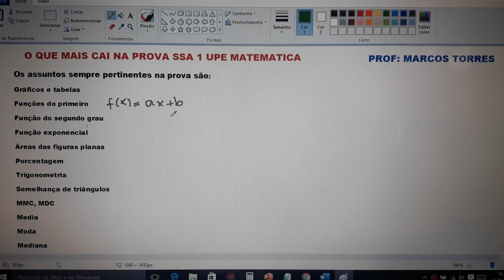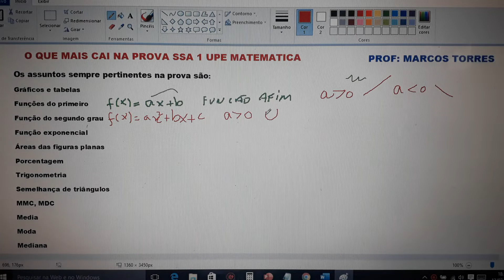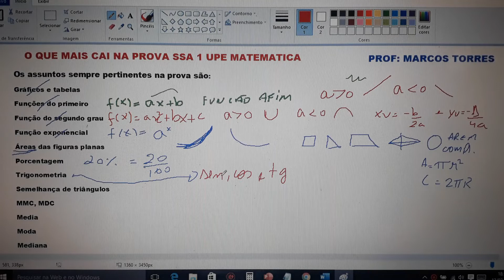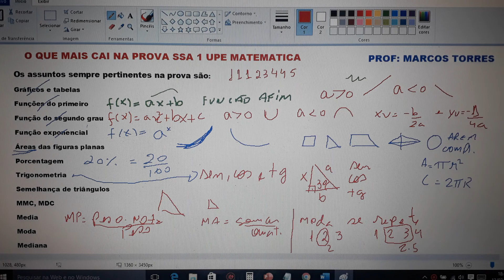ASSUSTOS QUE MAIS CAEM NO SSA1 MATEMATICA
NESTE VÍDEO TRAGO INFORMAÇÕES DOS Conteudos Que Mais Caem SSA1 DA UPE DE MATEMÁTICA. E ESPERO AJUDA-LO COM ESSAS INFORMAÇÕES. MAIS CONTEÚDOS E AULAS ESPECIFICAS VOCE ENCONTRA AQUI NO CANAL, NAS MINHAS PLAYLIST.